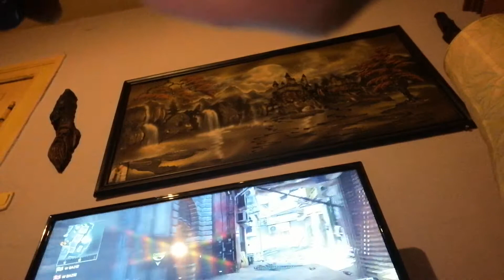Erbemsema Call of Duty Black Ops 2 multiplayer ps3 video 2019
Call of Duty: Black Ops 2 tłumaczenia polski napisy, gra na ps3 jak chce się trenować na grę wojny trzeba nadusić napisy zombie i można grać w Player będą wybory 2 multiplayer
A jak chcesz zagrać w grę Tylko grę
Kampania a tam możesz robisz misie.?